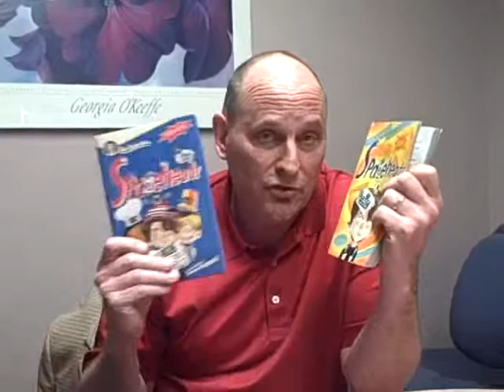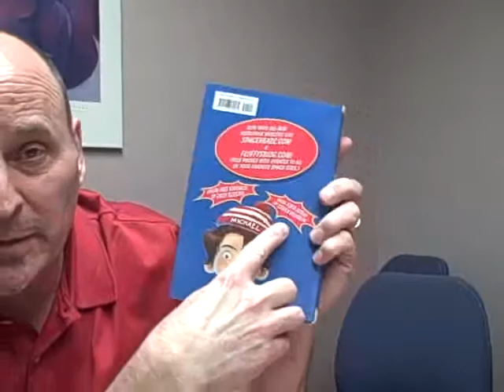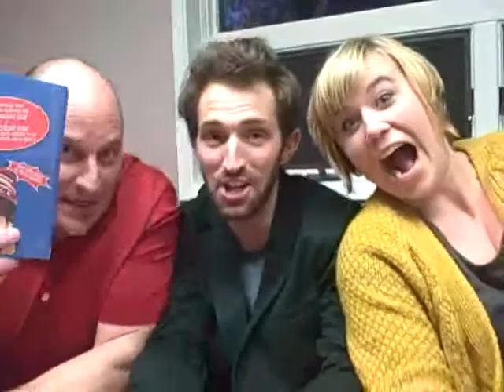Jon Scieszka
Jon Scieszka talking about his newest book, SpaceheadZ Book 2 on his event with Kepler's Books